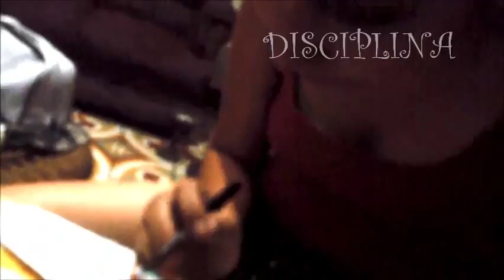MARIA JOSE A MI BELLA SOBRINA ANDREITA LOPEZ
UNA TIA ES UNA PERSONA ESPECIAL QUE DA EL AMOR DE UNA MADRE, EL APOYO DE UNA HERMANA Y LA COMPRENSION DE UNA AMIGA. !!! QUE VIVAN LAS TIAS ¡¡¡. SER TIA ES AMAR A ALGUIEN QUE NO ES TUYO PERO QUE A SU CORAZON PERTENECES.   MIS SOBRINOS SON LINDOS,TIERNOS, ADORABLES, INTELIGENTES. CLARO !!! SI SON IGUALITOS A SU TIA. jajaja.. UN RECUERDO PARA MI LINDA SOBRINA CON CARIÑO SU TIA MARIA JOSE LOPEZ SOZA